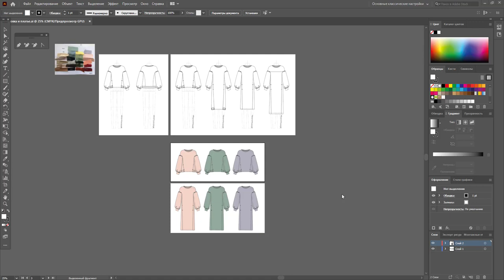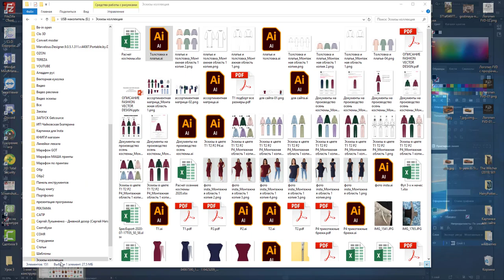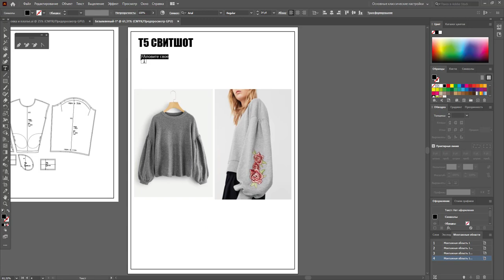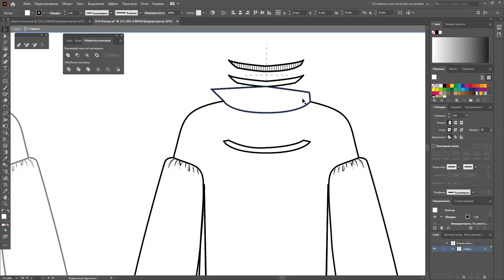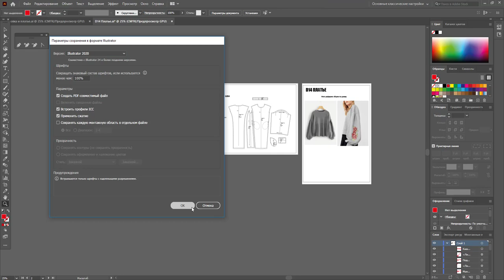Делаем описание модели на отшив первого образца (лекала уже готовы)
После того как мы отрисовали эскиз, мы готовим модель для отшива образца.

Эскизы детально обсудили с конструктором, что как, какие элементы.
Решили пробовать 2 варианта:
1) С подкройным бочком (свитшот) и без ( платье)
2) С манжетом из кашкорсе (свитшот) с манжетом из основного полотна (платье)
Лекала выполнены в САПР + дана раскладка с объяснениями

В описании эскиза прописываем все пожелания : материал, потенциальное количество цветомоделей, технологические и дизайнерские особенности. Прикладываем эскиз вид спереди и вид сзади + фото референс (если требуется)

Документ сохраняется в Pdf формате + к нему прикладываются лекала и отправляются на отшив образца.
Нужно быть готовым к диалогу с производством чтобы ответить на возникающие вопросы.